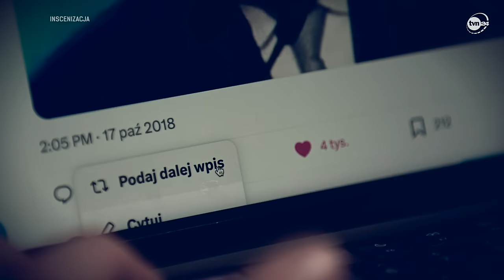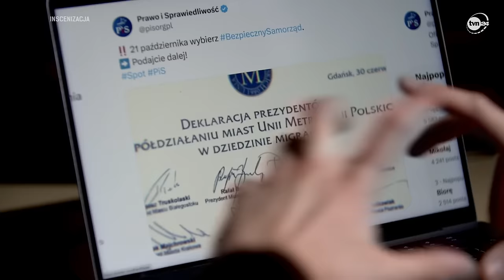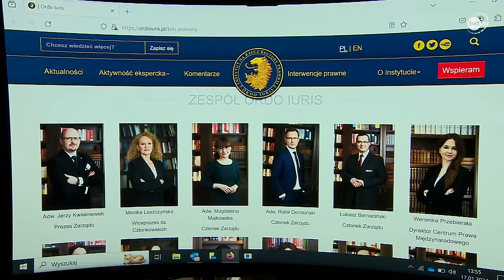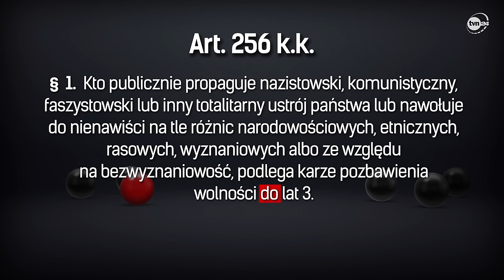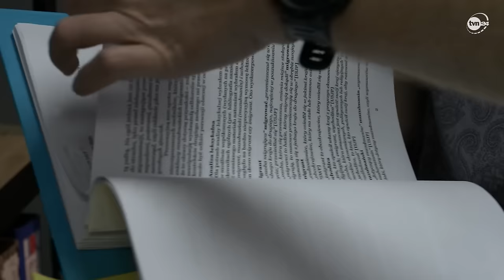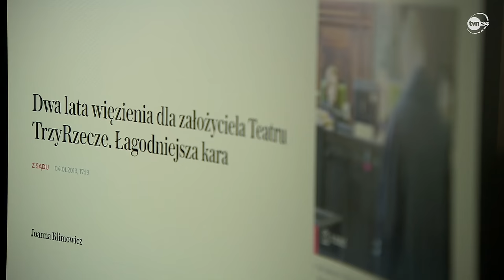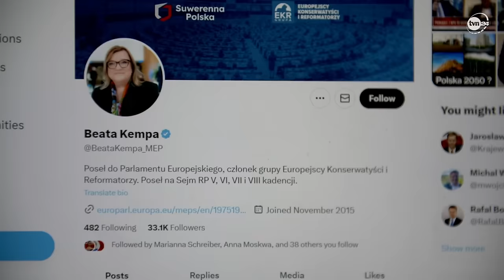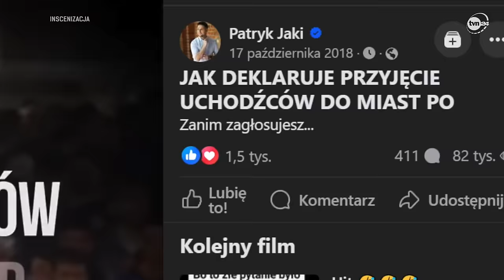"SPOTkanie z prawem" - reportaż Anety Regulskiej [Czarno na białym TVN24]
📺Reportaż „SPOTkanie z prawem” w TVN24GO:
Twierdzą, że mogą pójść do więzienia za lajkowanie. W rzeczywistości akt oskarżenia zarzuca im rozpowszechnianie treści nawołujących do nienawiści. Chodzi o czworo europosłów Zjednoczonej Prawicy, którzy wkrótce mają zasiąść na ławie oskarżonych. Czworo europarlamentarzystów straciło niedawno immunitety. Czworo polskich posłów jest również oskarżonych w tej sprawie i do Sejmu trafiły wnioski o uchylenie ich immunitetów. Chodzi o głośny, antyimigrancki spot wyborczy PiS z kampanii samorządowej sprzed pięciu lat. Aneta Regulska, nie przesądzając o winie lub niewinności oskarżonych, przypomina, co działo się w sprawie tego spotu na drodze prawnej. Analizuje wraz z ekspertami narrację oskarżonych europosłów, jakoby immunitety odebrano im na tle politycznym, a nie prawnym. I mieli być osądzeni za - jak to ujęli - lajkozbrodnię.